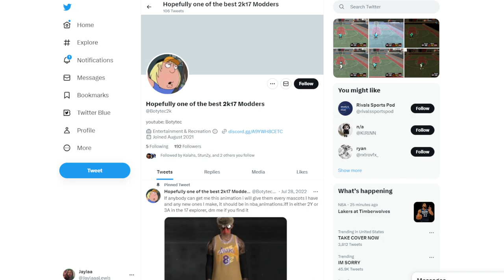PLAYING NBA 2K17 & 2023!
nba 2k17, nba 2k17 sunset beach, nba 2k17 rivet city, nba 2k17 old town, playing nba 2k17 in 2023, jayla gaming, girl gamer,